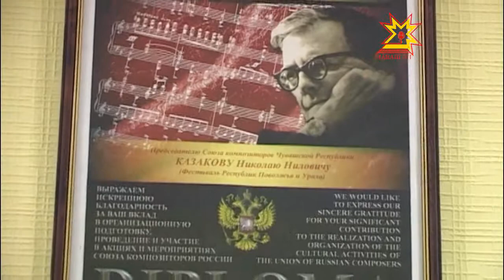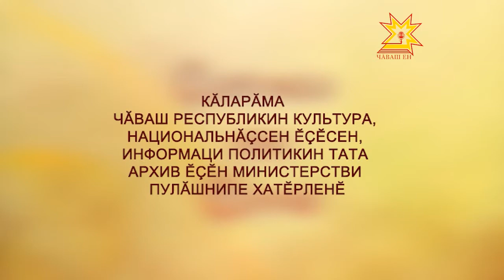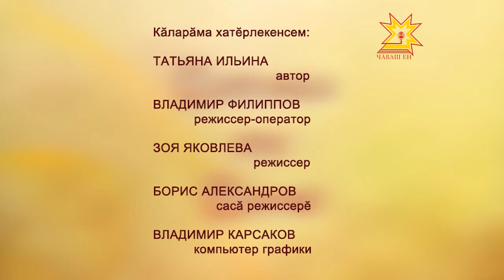"Çитмĕл те çиччĕ". Выпуск 06.06.2012